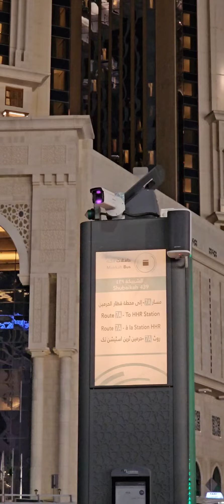L’Islam contre l’injustice : la fin de la pratique des fillettes enterrées vivantes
Avant l'avènement de l'Islam, certaines tribus arabes pratiquaient l'infanticide des fillettes en les enterrant vivantes, considérées comme un fardeau ou une source de honte. Cette pratique cruelle a pris fin avec la révélation des versets coraniques condamnant fermement cette injustice. Dans cette vidéo, nous explorerons l'impact des enseignements islamiques sur la dignité humaine et l'égalité, en particulier à travers les versets qui protègent les plus vulnérables. Découvrez comment l'Islam a instauré des valeurs de justice et de respect, bouleversant des traditions inhumaines.